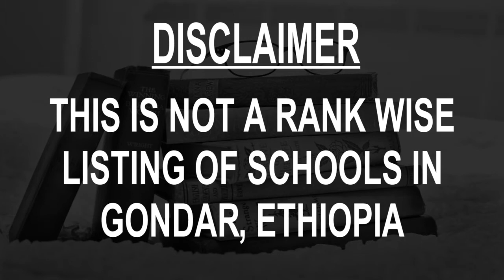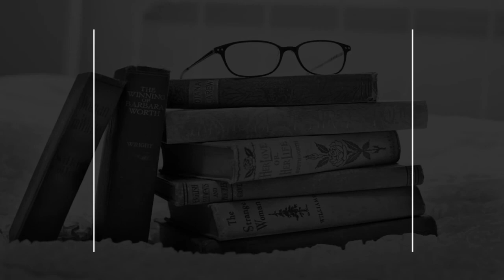Schools around Gondar, Ethiopia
Must Watch.. Best Schools around Gondar

Click on Bell ICON to get the notification of New Videos.This is not rank wise listing of Top Schools in Gondar, it's the list of best Schools around Gondar as per the ratings given by our users.

Listed Schools:

 Tsadiku Yohannes Elementary School
Elementary school

Kings Academy Gondar
School

Fasiledes Preparatory School
School

Atse Bekafa Elementary School
Elementary school
A3

Blue Nile College Gondar
School

Ergeber Mesjjid
School

Kirakir school
School

Gondar Univerity Tewodros Campus
School

Hibret Elementary School
Elementary school

Edget-Feleg School
School

Tsadiku Yohanns Primary School
Primary school

Key Amba Primary School
School

Apostle Paul Community School
School
3

Kings school
School

Walia high school
School

Debre Selam Mariam Chatholic School
School

Shinta Secondary School
School
ጎንደር ከተማ

Kusquam Religious school - ደብረ ፀሐይ ቍስቋም ትምህርት ቤት
School

FASIL ICT OFFICE
School

Angereb High School
High school